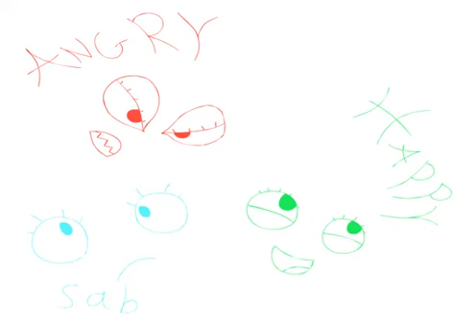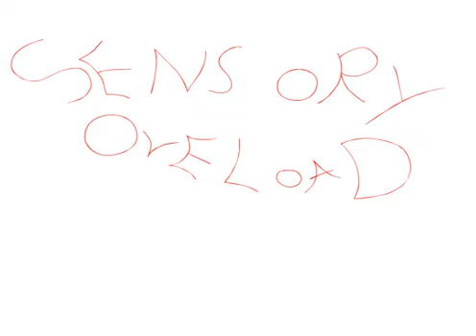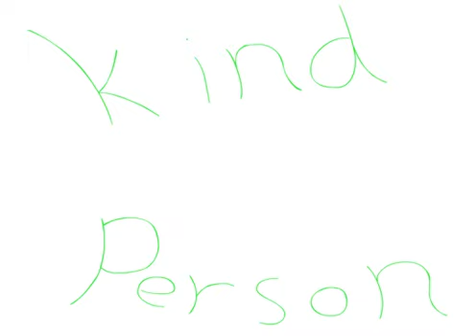Louis Morel An Autism Story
art work